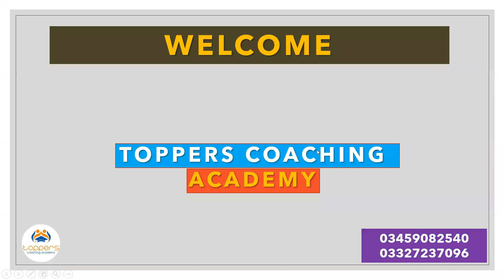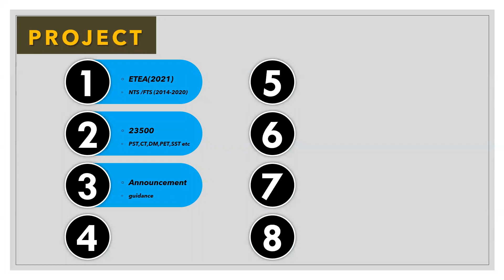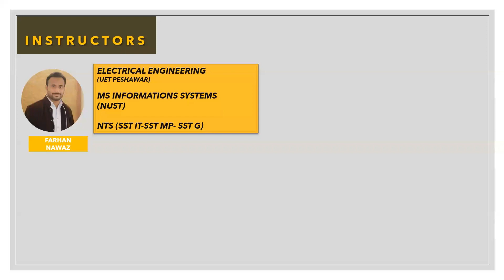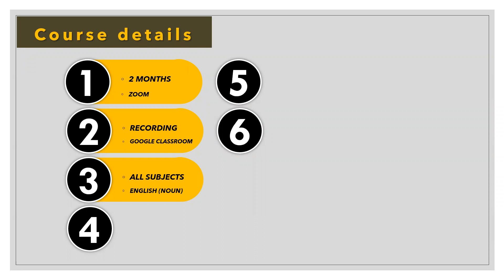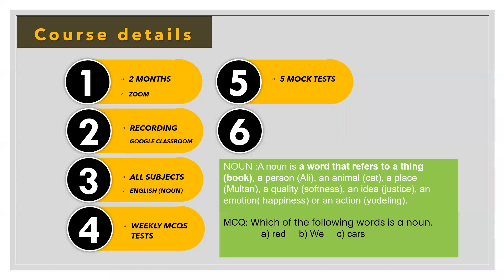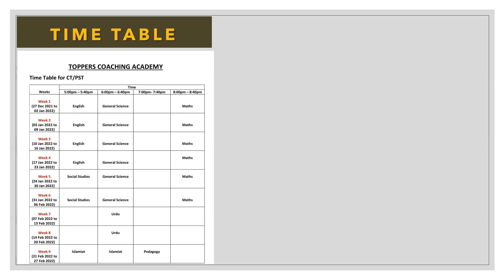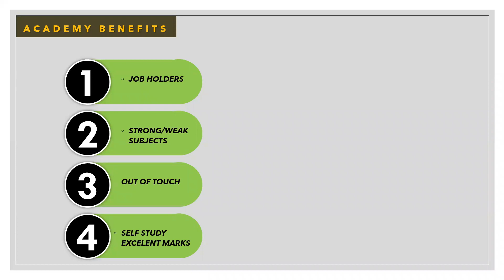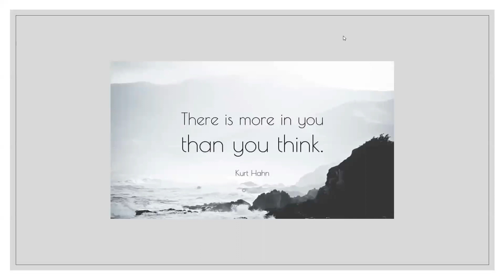How to study for ETEA KPK teaching jobs 2021 || ETEA pst sst ct pet dm sst test preparation guide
Welcome to ''TOPPERS COACHING ACADEMY''

This video is an introductory/orientation session of our online course for ETEA teaching tests preparation. ( PST CT DM PET SST)

Video includes detailed overview of:
1) ETEA kpk teaching jobs
2) Instructors who are going to teach you guys.
3) Syllabus
4) Course details
5) Time table
6) Academy
7) Frequently asked questions.